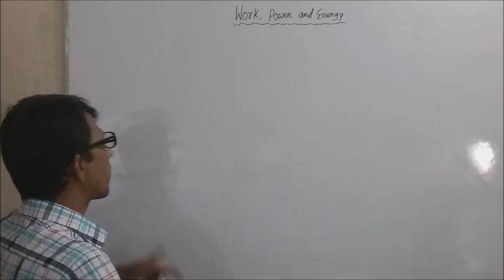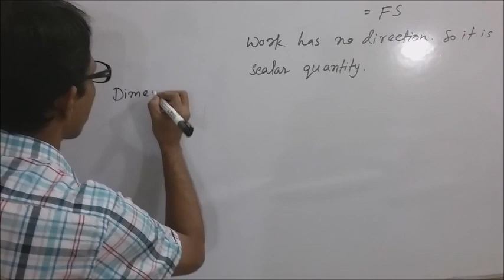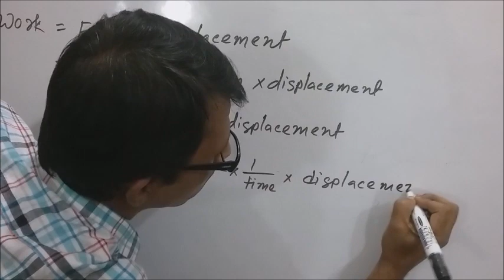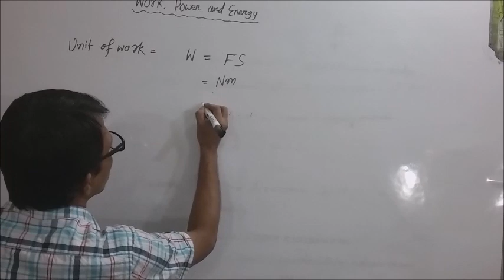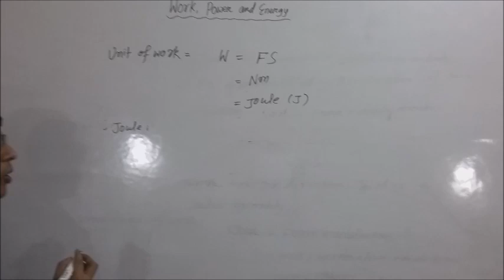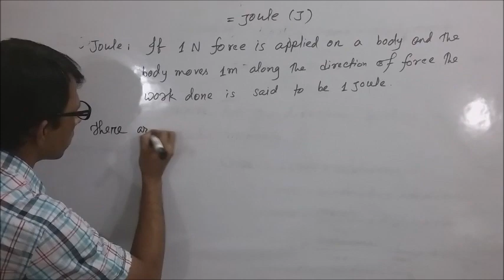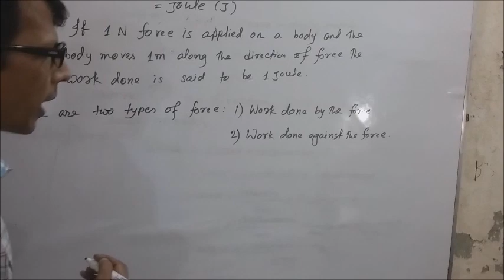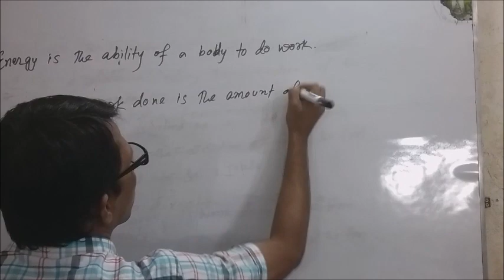Work, Power and Energy II Class IX II Part I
From this video class students will learn about Work and it's dimension, Unit of work, about 'joule', types of works and definition of Energy.